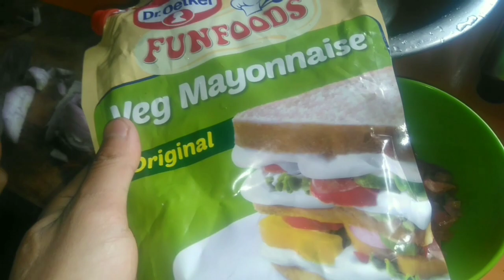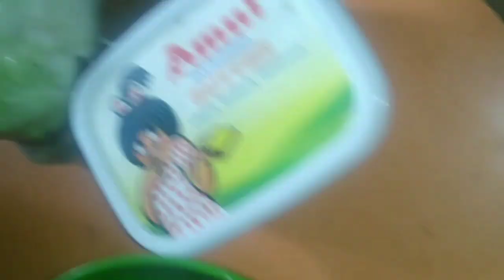Corn With Homemade Fresh Sandwich|From Our Garden